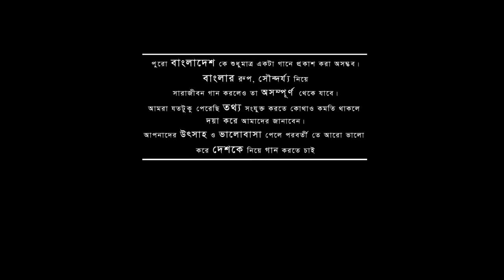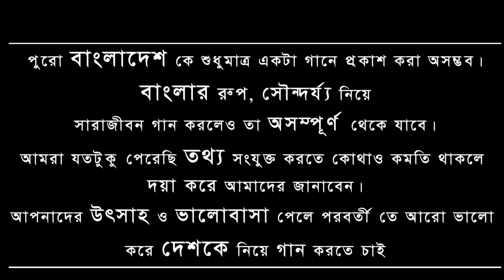৬৪ জেলার গান | AKASH MAHMUD | Golden Drop | আগলে রাখে নিজের বুকে মায়ের মতো বাংলাদেশ | Bangladesh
জা‌কির মাষ্টার এর লেখা আকাশ মাহমুদ এর গাওয়া বাংলা‌দেশ এর ৬৪ জেলা নি‌য়ে গান "৬৪ জেলার গান | AKASH MAHMUD | Golden Drop | আগলে রাখে নিজের বুকে মায়ের মতো বাংলাদেশ "
নি‌জের জেলা কে ভা‌লো‌বে‌সে শেয়ার কর‌বেন plz |

৬৪ জেলার গান | AKASH MAHMUD
For any info: 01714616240 (jakir master)
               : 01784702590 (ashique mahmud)